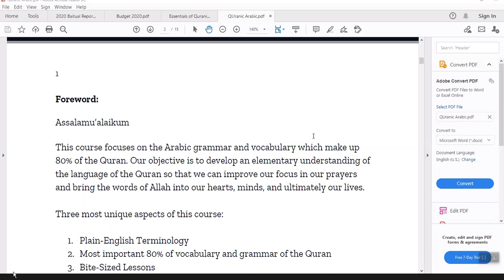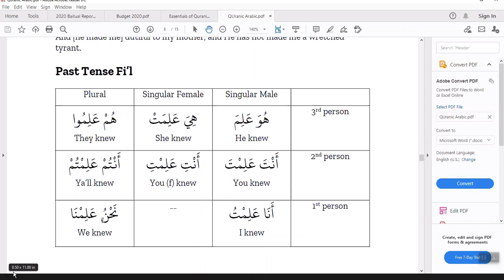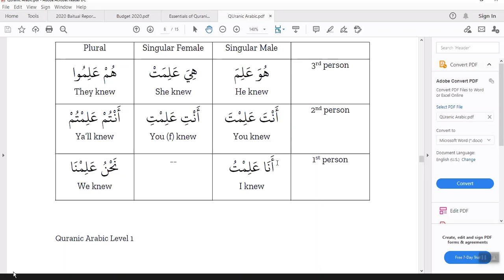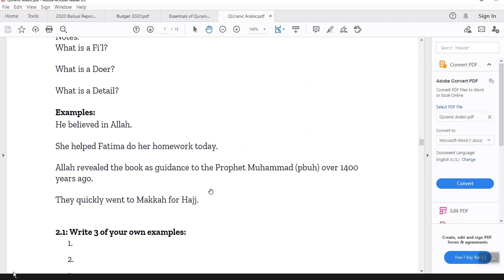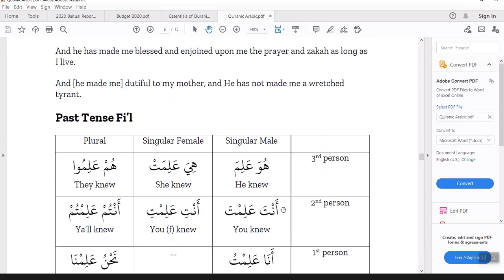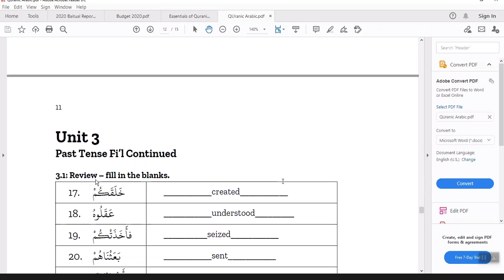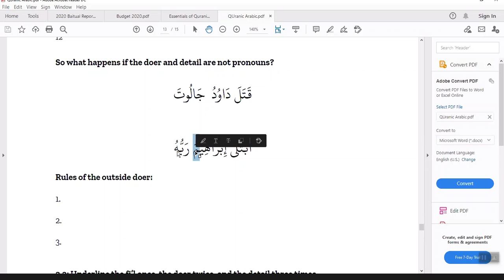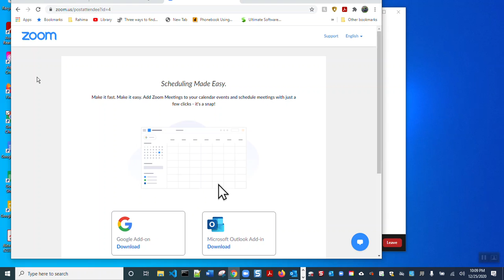Lecture 34 December 25, 2020 Review Lecture Understand Arabic